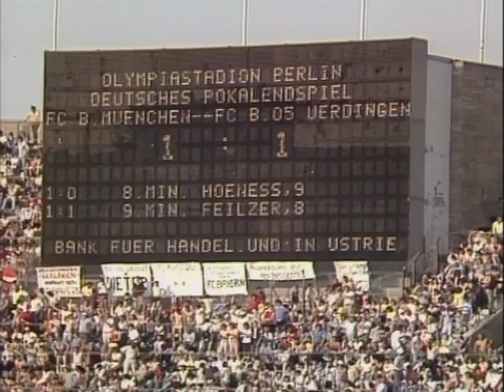DFB-Pokalfinale 1985 - Bayer Uerdingen - Bayern München - 2:1 - 26.05.1985